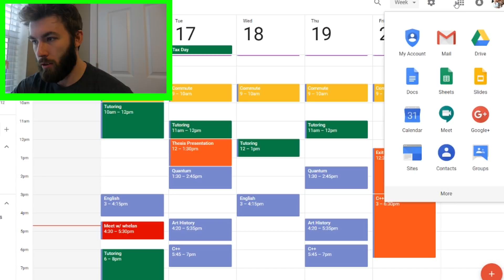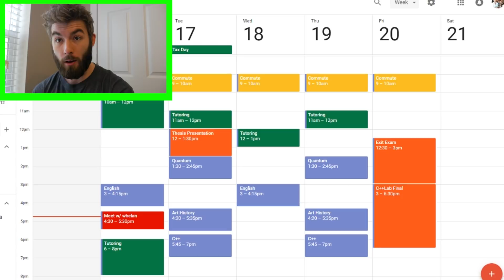What's Going On This Week #3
WGOTW: YouTubes favorite show everyone. Busy week for physics majors all around the ODU campus. You won't believe reason 7.